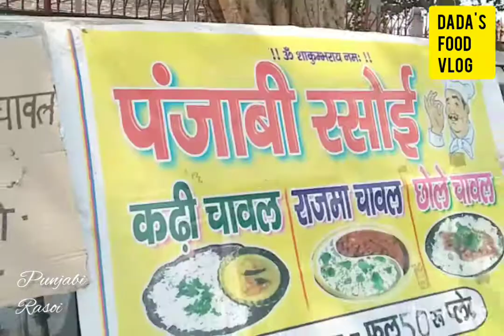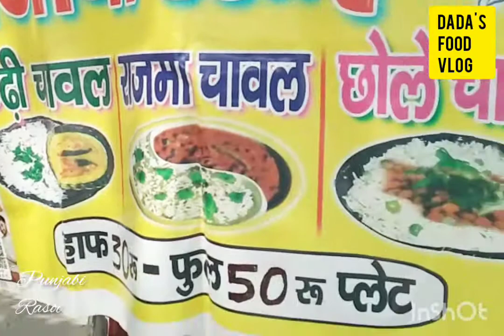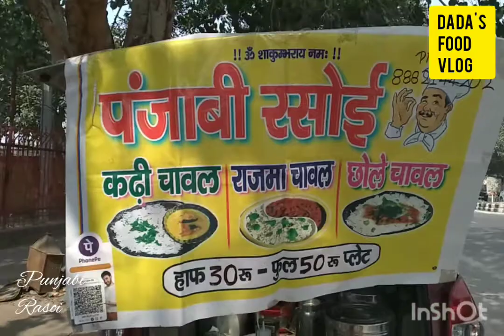Punjabi rasoi Kadhi chawal/Rajma chawal